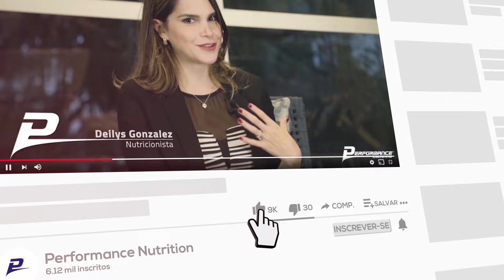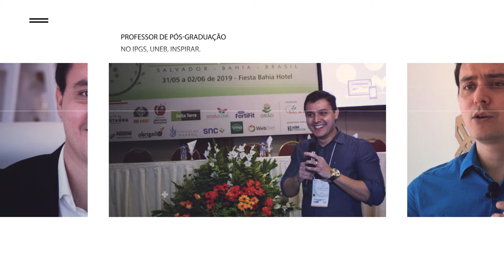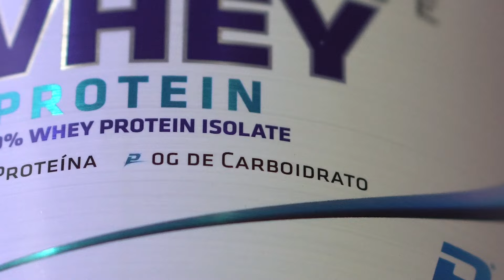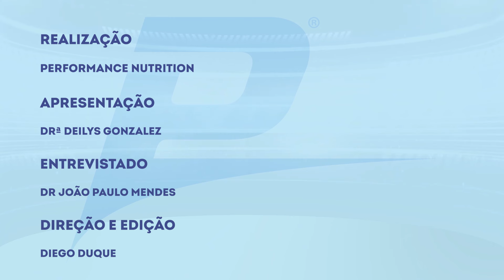Saúde Intestinal - Performance Nutrition Entrevista com Deilyz Gonzalez e o Dr João Paulo Mendes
Você sabia que o cansaço, alteração de humor e a imunidade baixa podem estar relacionados com a sua saúde intestinal?

No programa de hoje, Performance Nutrition Entrevista com Deilyz Gonzalez iremos falar sobre a Saúde Intestinal junto com o nosso convidado Dr João Paulo Mendes. Formando em Nutrição e especialista e nutrição clínica e esportiva, é professor Universitário nos cursos de Nutrição e Educação Física e de cursos de especialização por todo o Brasil.

Então clica no botão de gostei, compartilhe, ative o sininho, se inscreva no canal e siga a Performance Nutrition nas redes sociais para sempre ficar por dentro dos assuntos sobre Nutrição e Suplementação.

Comente quais temas você gostaria de assistir nas próximas entrevistas e conte-nos o que você achou do tema de hoje.